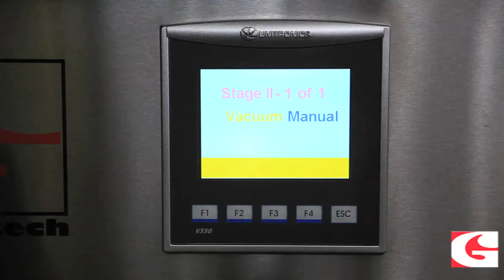Workhorse GVS 2100R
GVS 2100R is the best vacuum sealing equipment!